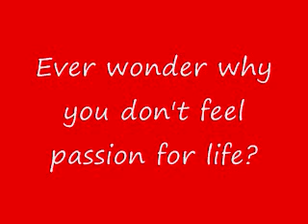Finding Passion and Purpose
Finding passion and purpose is very important and it can be frustrating when there doesn't seem to be a clear direction.  But it CAN be found.  Unfortunately, many people don't understand the power of the subconscious and how tenacious it can be in its attempt to keep you from further pain.  Every experience is recorded and referenced and sometimes the pains of past experiences create a sense of caution that blocks the true path and sense of direction from being recognized.